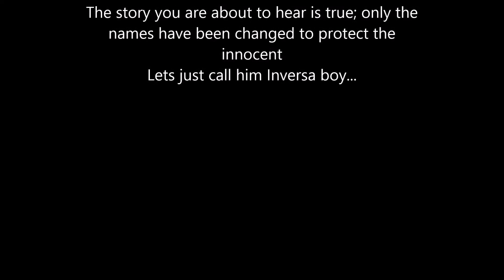Inversa Boy Gets prop struck!